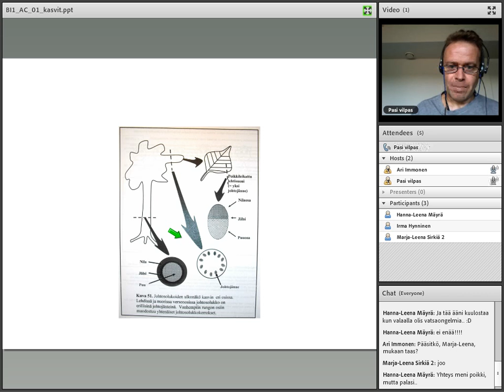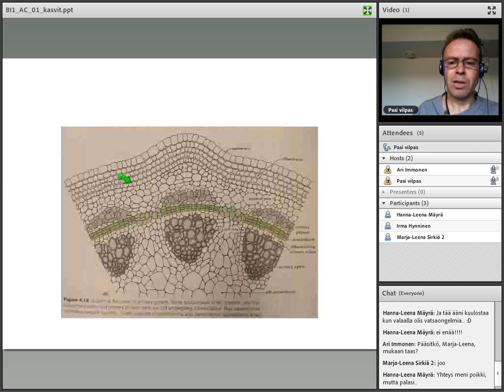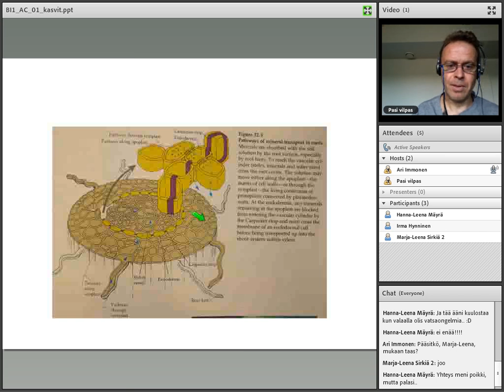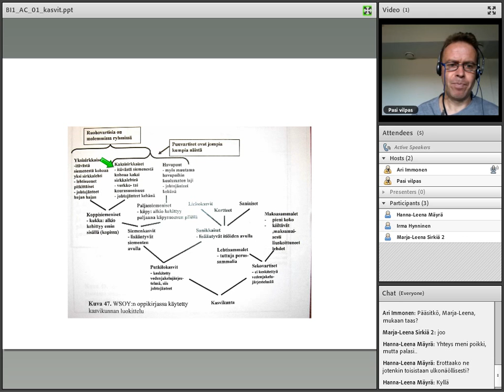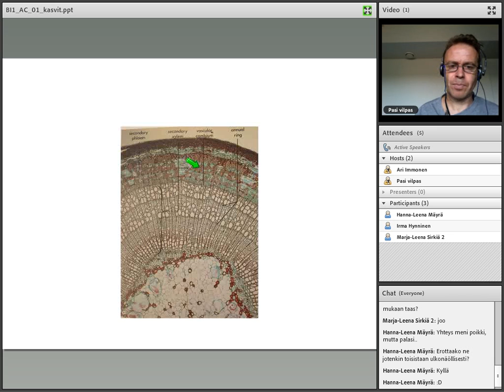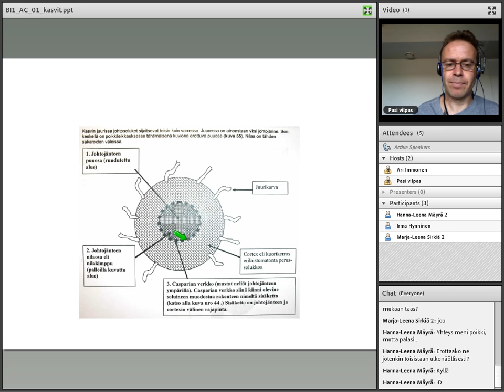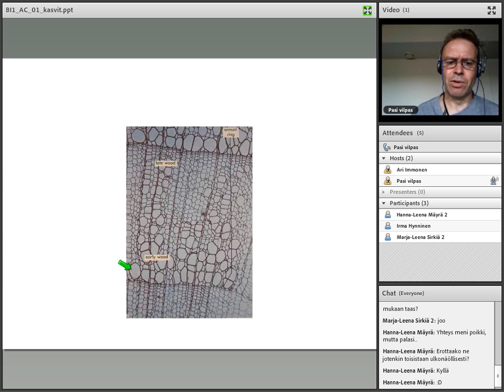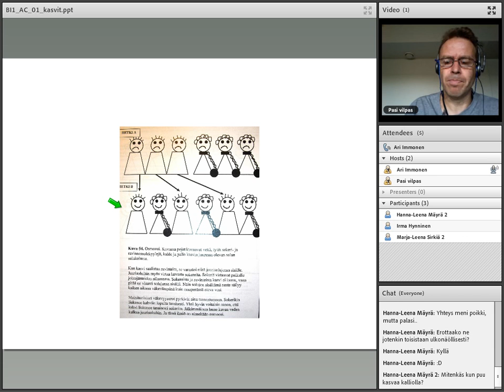BI1 Kasvikunnan luokittelu (AC-luento)